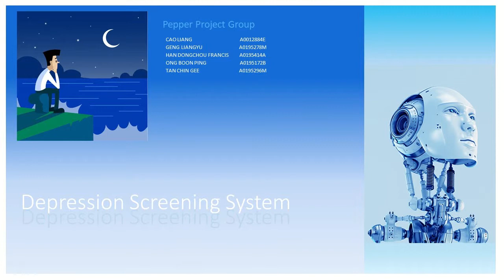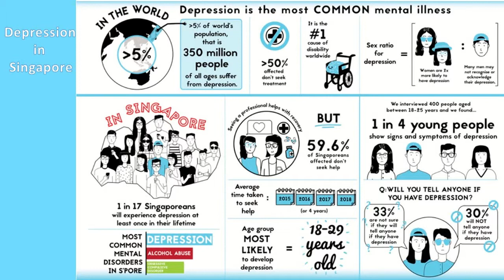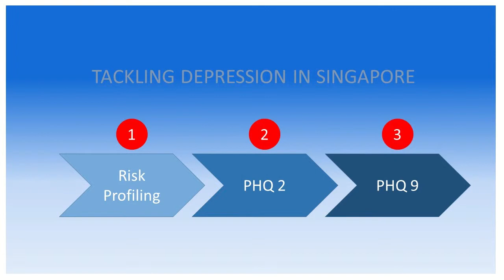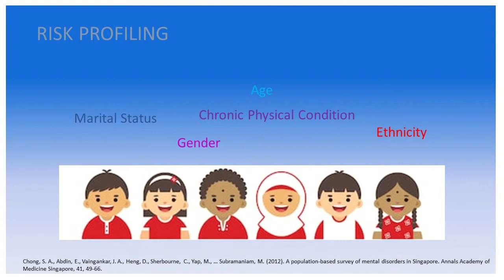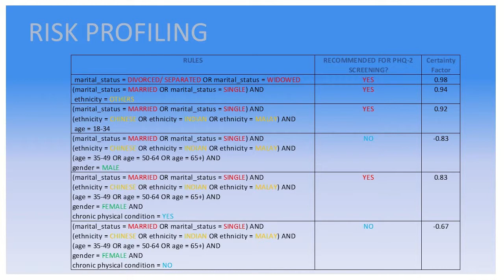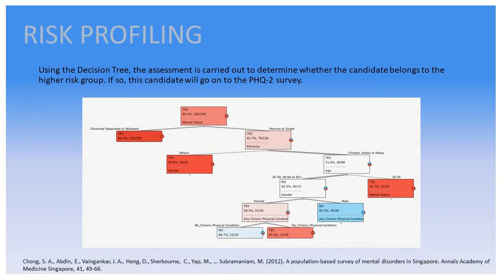IRS MR 2019 01 19 IS1PT GRP Pepper DepressionScreeningSystem